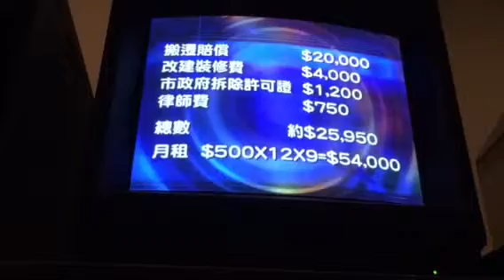KTSF Hellas Leung 梁慧珊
原來如此
之租務條例